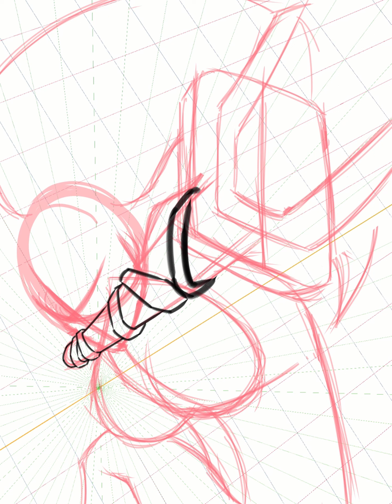I'M THE TIME EXILE (Baiken Art Timelapse)